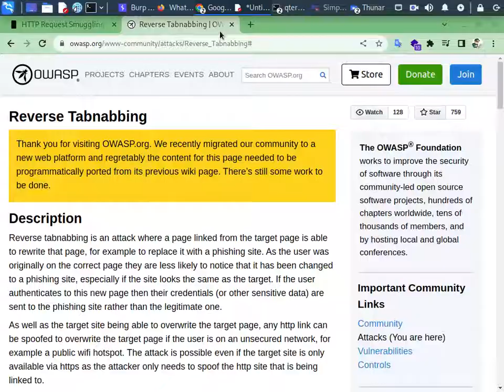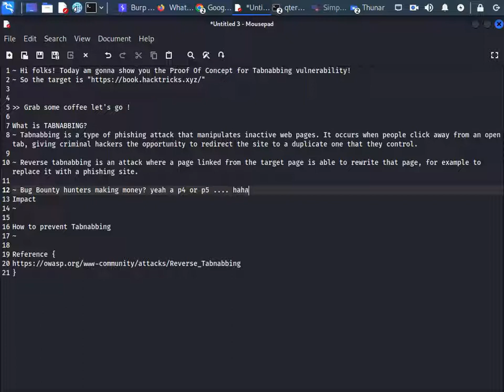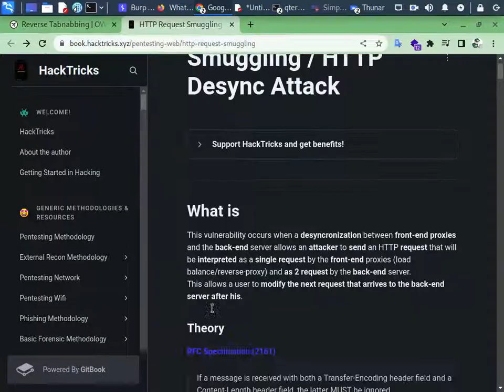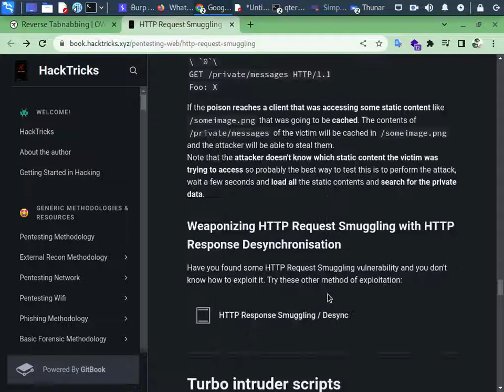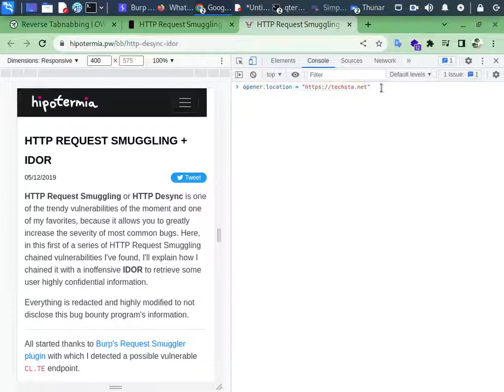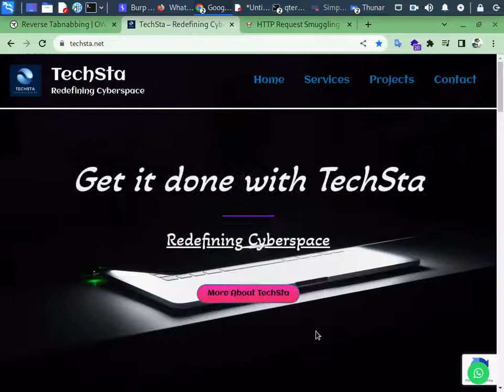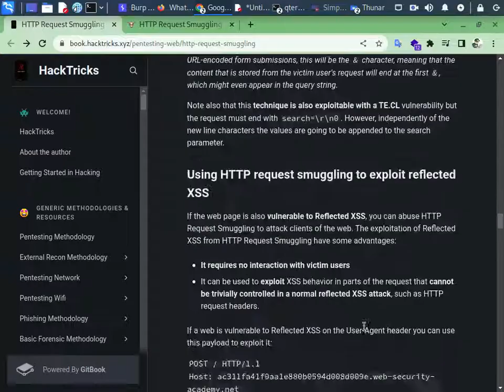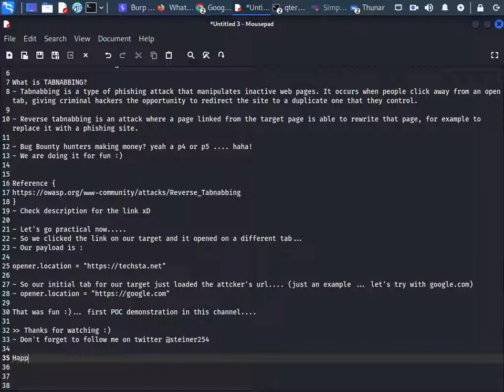Reverse Tab Nabbing Vulnerability POC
Reverse Tab Nabbing Vulnerability Explained & Demonstrated!